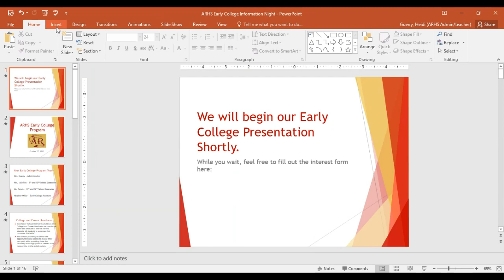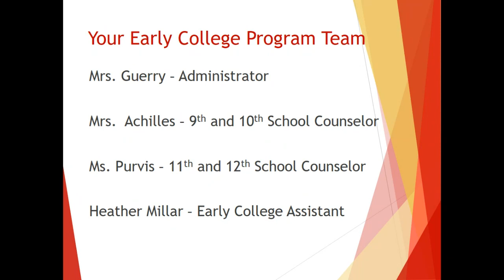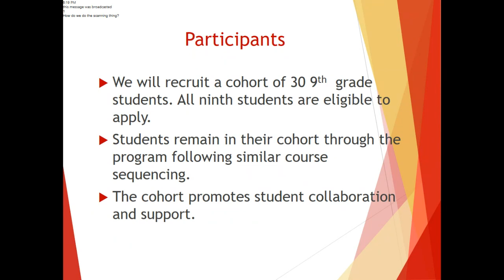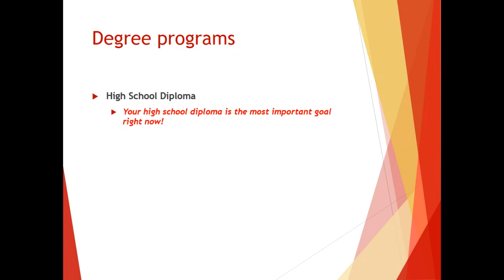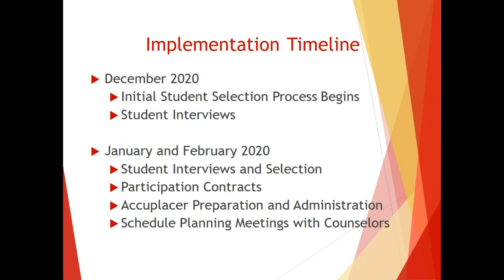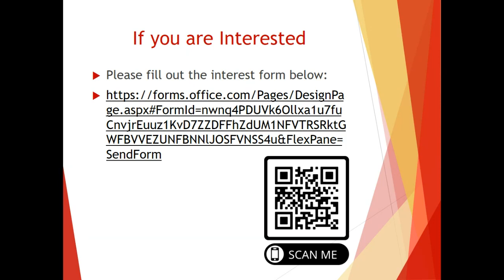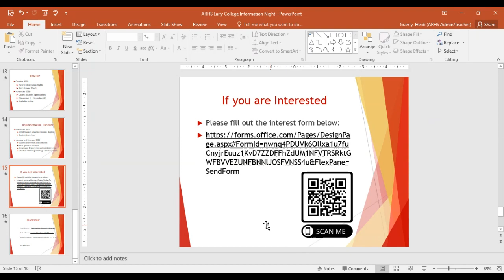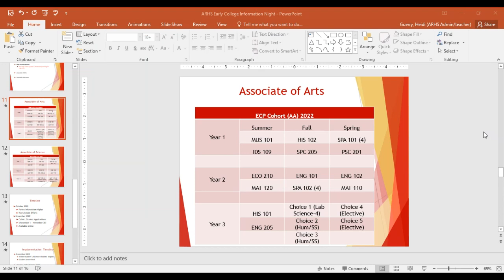ARHS Early College Info Night